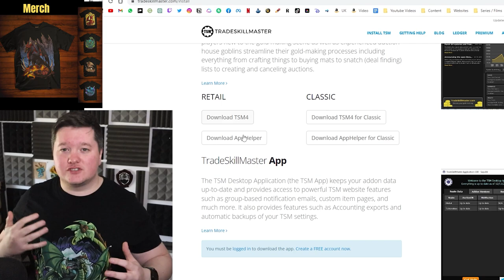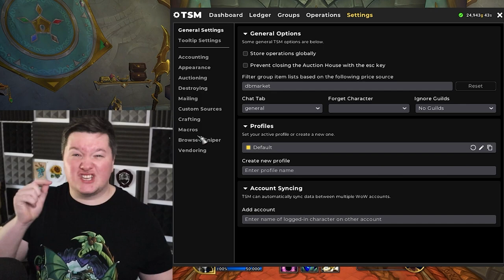WoW How to Make ONE MILLION Gold with Crafting SIMPLE